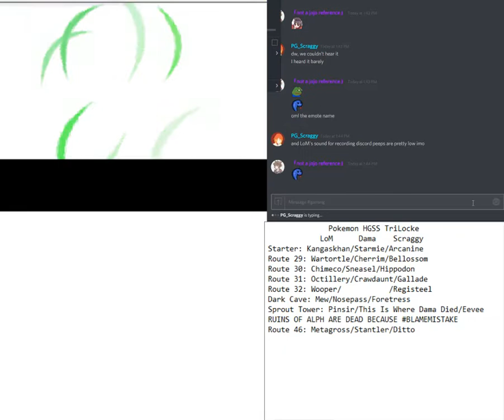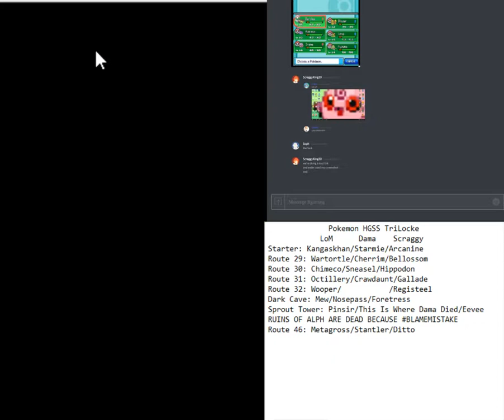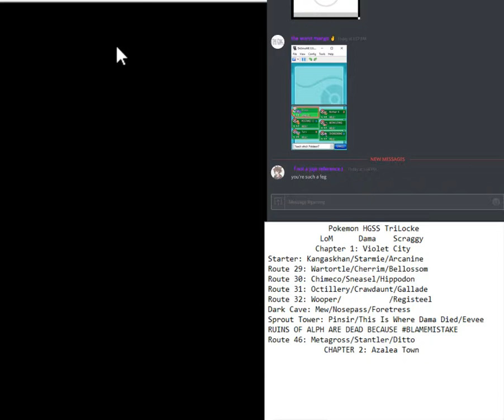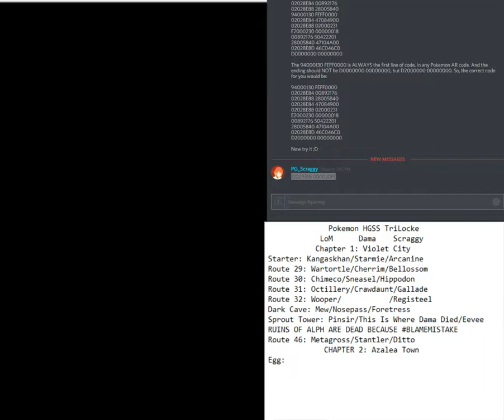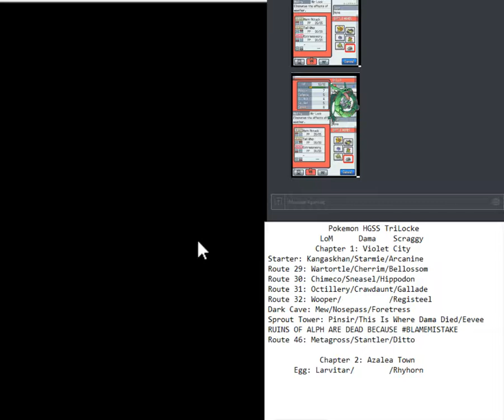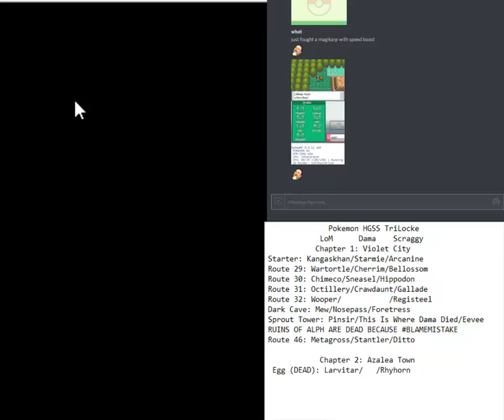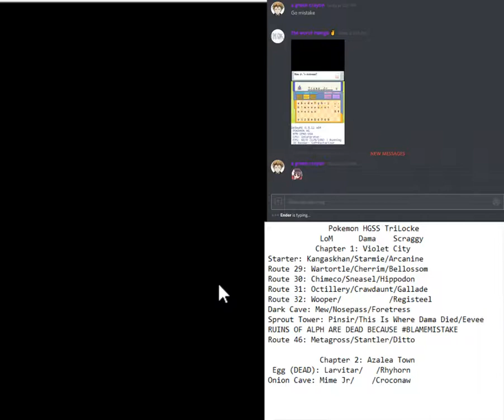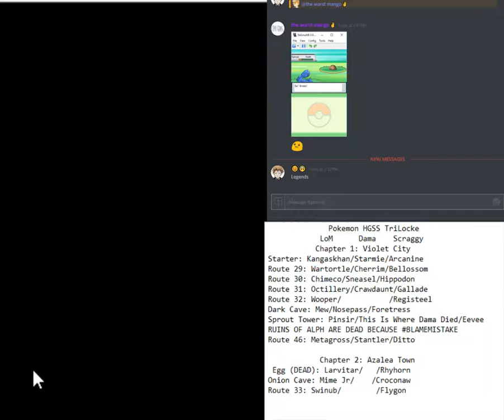Pokemon Heartgold Soul Link Part 3 w/ScraggyKing20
i messed up :notlikemiya: